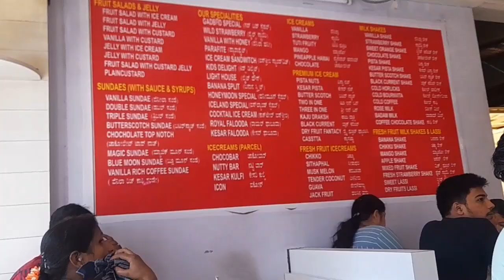Zudio shopping vlog starting price @rs 199/- for womens T-shirts/Affordable branded collections 👗👚🥾🥿